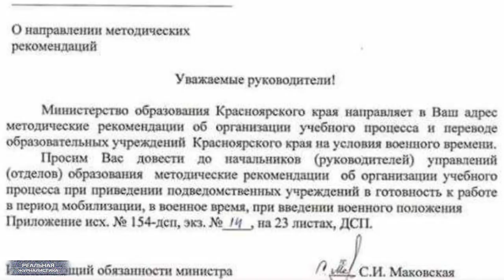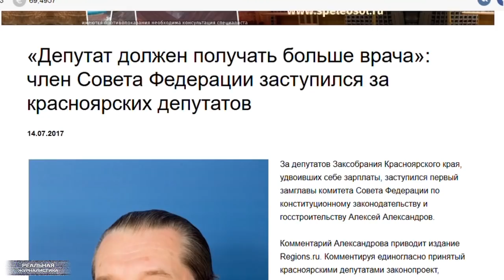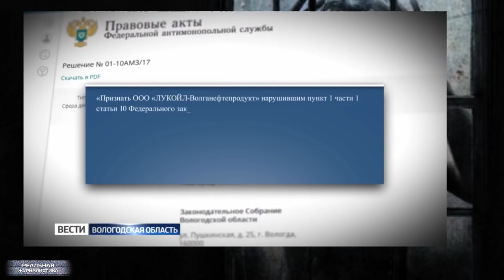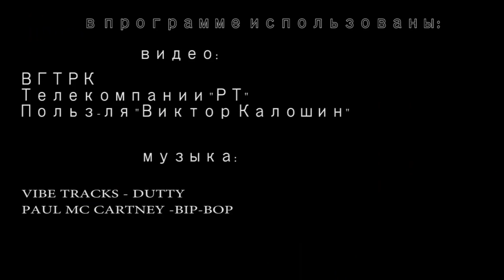Дядя Вова, ВСЕ с тобой! Путин - ОЙ, президент / Обормоты и проходимцы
В России, наконец, дан старт избирательной кампании главного кандидата на пост президента в марте 2018 года. В связи с чем… уходящая неделя прям изваляла в манне положительных внутрироссийских новостей.  В кои-то веки пропагандисты почти не говорили об Алеппо.. и про "че там у хохлов". Напротив.. с гордостью рапортовали – Владимир Путин предложил позаботиться о россиянах. И в первую очередь – молодых семьях, решивших обзавестись первенцем.  Не дело это, сказал царь-батюшка, что ребенок для граждан превратился в дорогое удовольствие… Государство должно поддерживать такие инициативы.. в том числе – денюшкой.. И установил выплаты за первенца в размере 10 тысяч рублей. А еще пообещал увеличить материнский капитал, и помочь молодежи разобраться с ипотекой! Завидуйте, Алексей Навальный, кусайте локти. А это "Реальная журналистика", поехали!